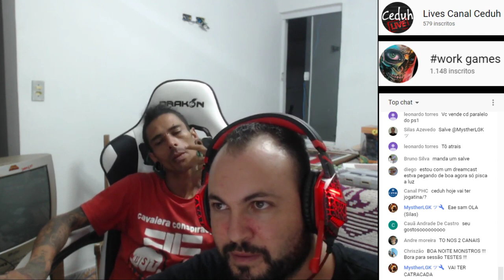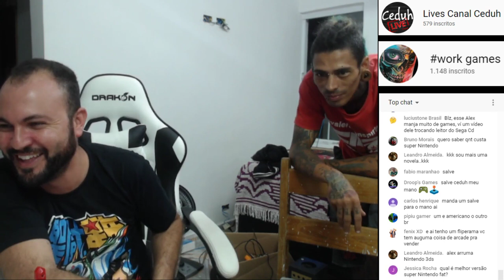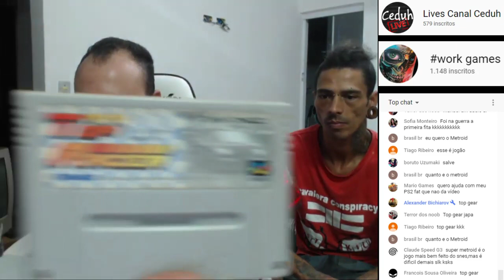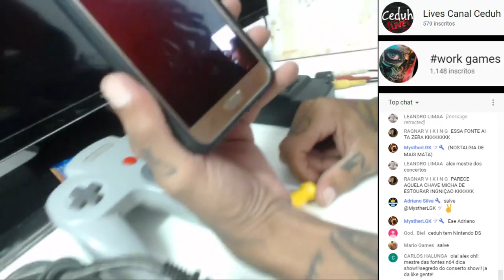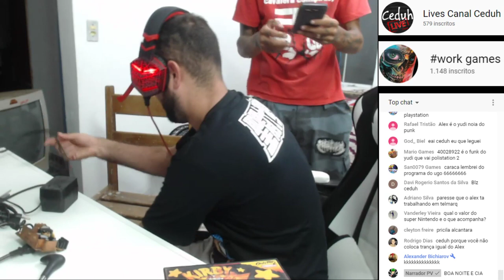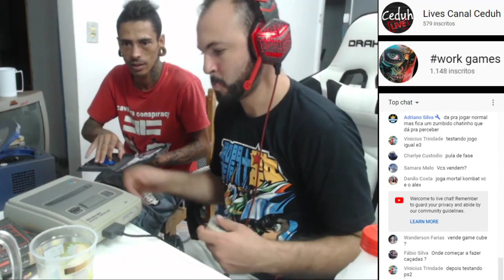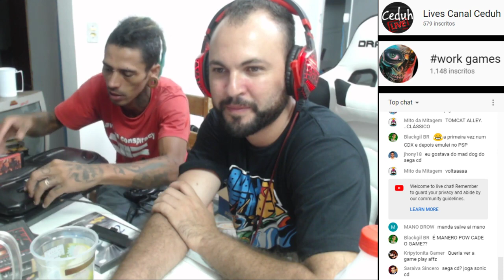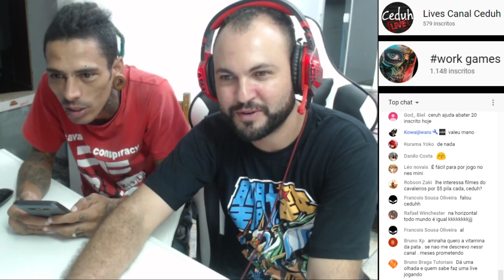Teste dos games da Ultima Caçada Gamer Feira do rolo